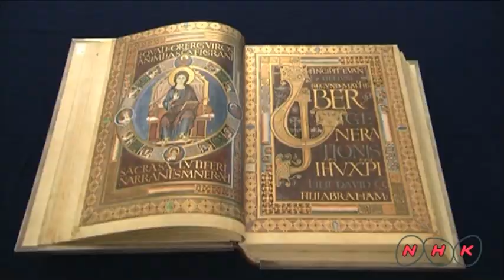Abbey and Altenmünster of Lorsch (UNESCO/NHK)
The abbey, together with its monumental entrance, the famous 'Torhall', are rare architectural vestiges of the Carolingian era. The sculptures and paintings from this period are still in remarkably good condition.